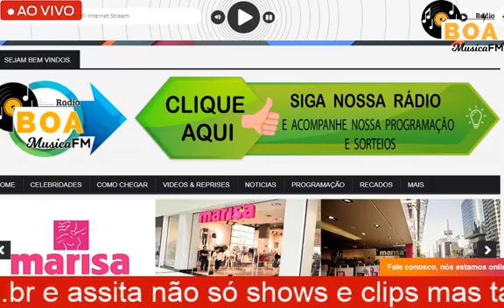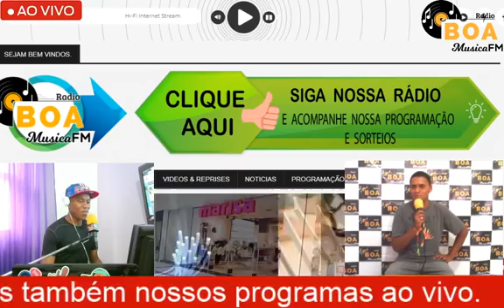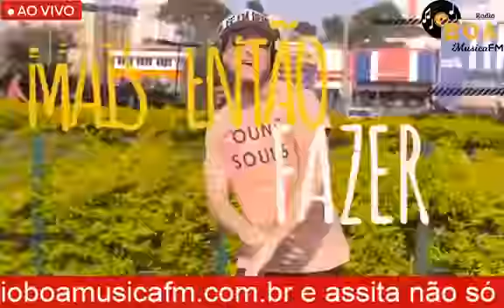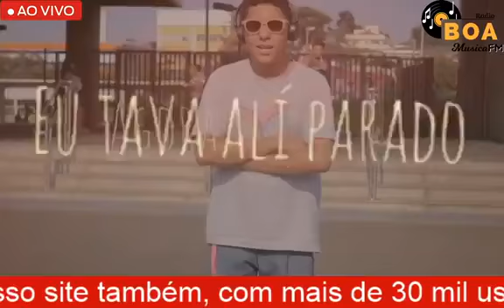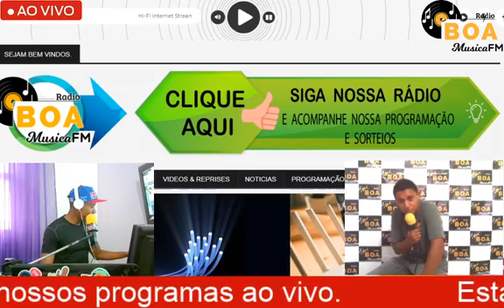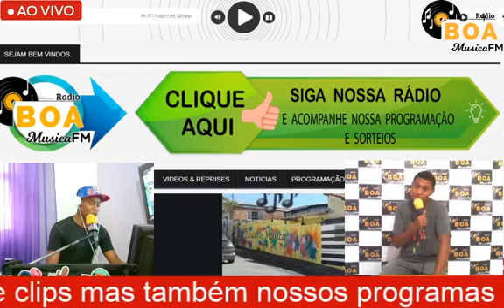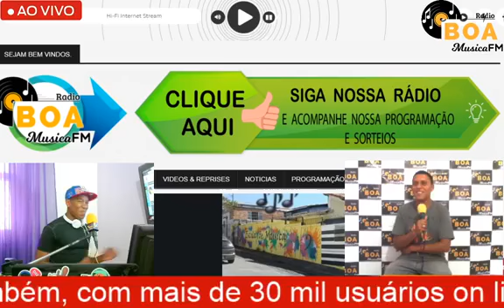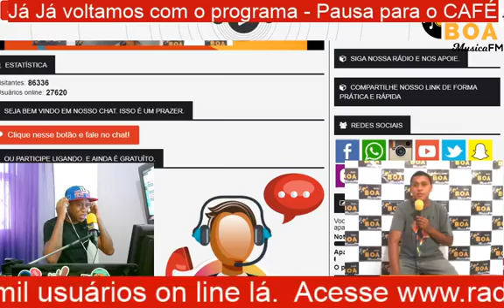Estréia do programa TV DOC - Capão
21-01

Estréia agora mais um programa Top em nossa rádio com com locutores André Luiz e Ryck Bastos.

Programa TV DOC